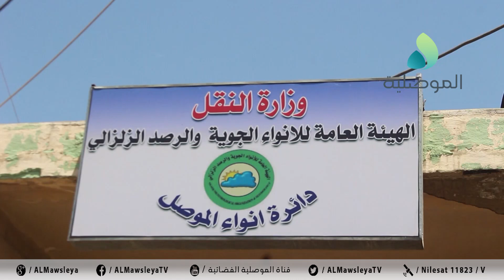أنواء الموصل: سجلت درجات الحرارة لنهار اليوم وغدا 47 درجة مئوية وهي أعلى درجات الحرارة لهذا العام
أنواء الموصل: سجلت درجات الحرارة لنهار اليوم وغدا الأحد 47 درجة مئوية وهي أعلى درجات الحرارة لهذا العام